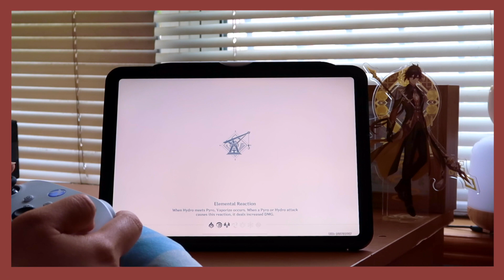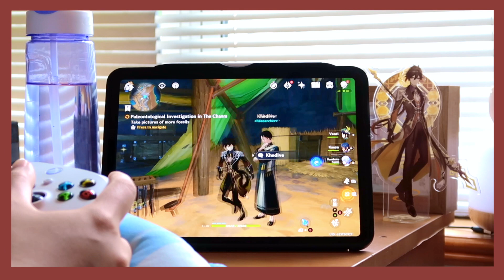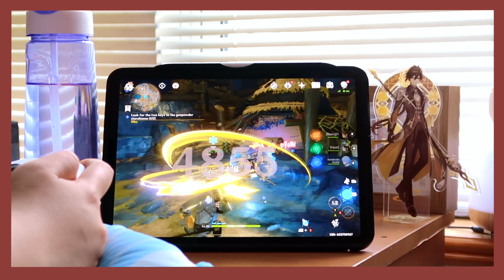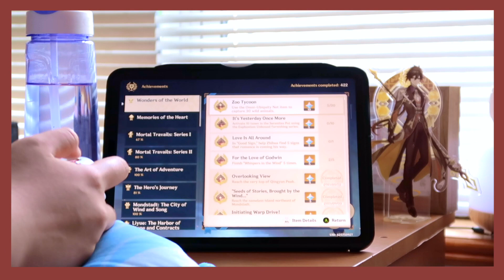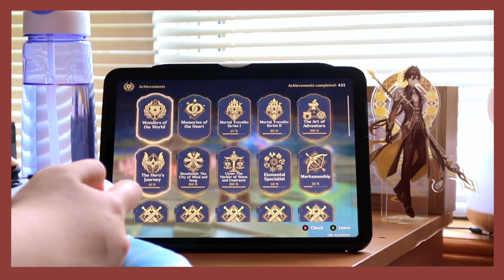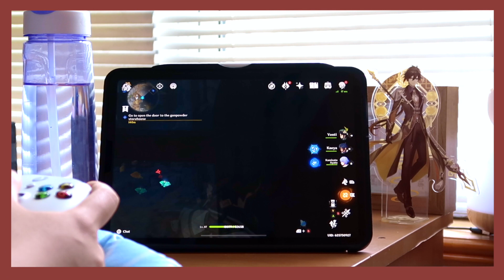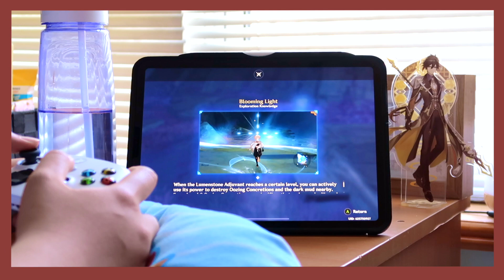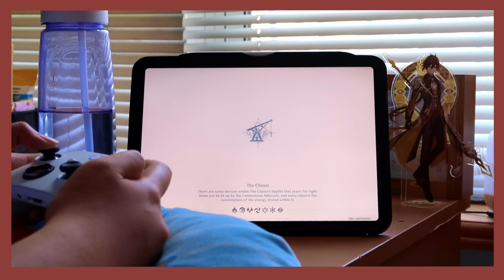Diving Deeper into the Chasm [3] | Genshin Impact iPad (CN dub) gameplay + city street ambience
How much deeper does this place get??

Genshin Impact iPad gameplay with Xbox wireless controller